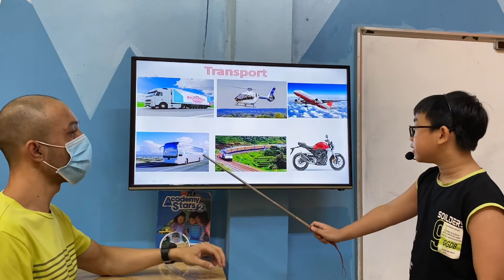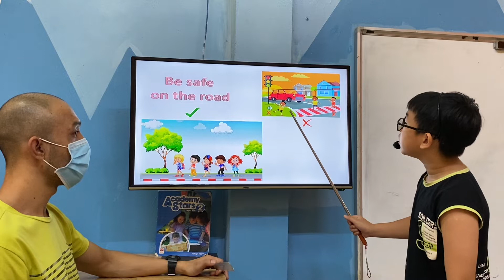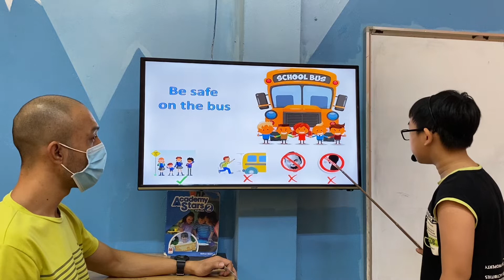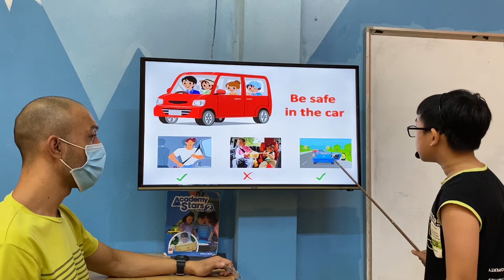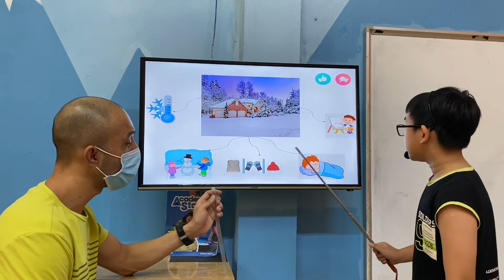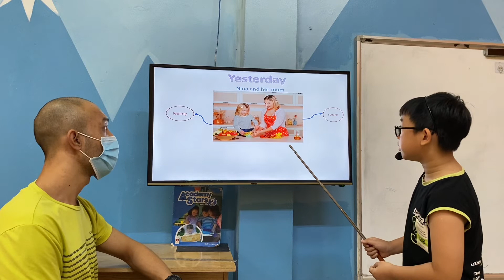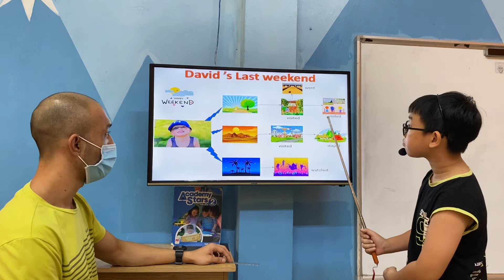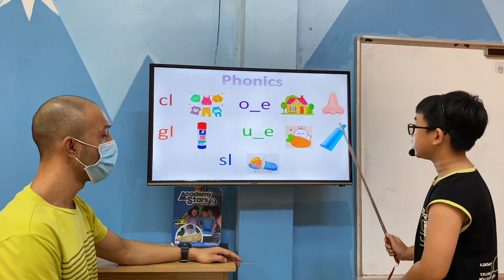TRƯỜNG GIANG - TOBBY - MOVERS A2 - ALIBABASCHOOL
Chúc mừng Tobby đã hoàn thành xuất sắc bài thi nói.
Về từ vựng: con ghi nhớ và vận dụng tốt khi nói về các chủ đề giao thông, mùa, ngôi nhà và các địa điểm giải trí.
Về phát âm: con phát âm tốt các âm cl, gl, sl, o_e, u_e, i_e, a_e. Con phát âm to, rõ ràng và bật được âm đuôi của các từ. Tuy nhiên, con cần chú ý phát âm của các từ "plant, clothes, white" nhé!
Về ngữ pháp: con sử dụng tốt thì hiện tại đơn và thì quá khứ đơn khi nói.